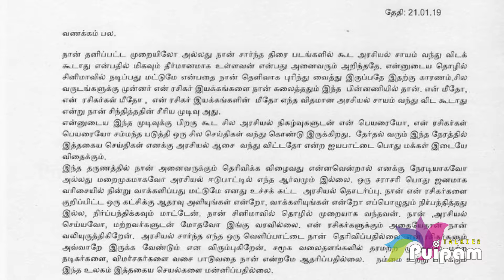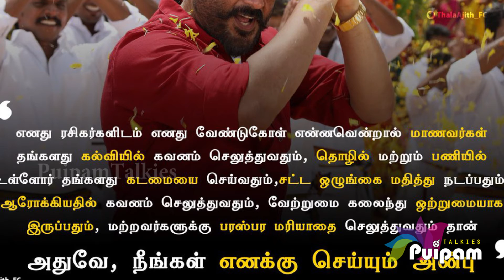நான் அரசியலுக்கு வர மாட்டேன்.. அஜீத் அதிரடி!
Thala is an amazing Role Model

 Study well,
- Concentrate on your job/business,
- Respect Law & Order,
- Take care of health,
- Live in Harmony ,
- Give Mutual Respect,